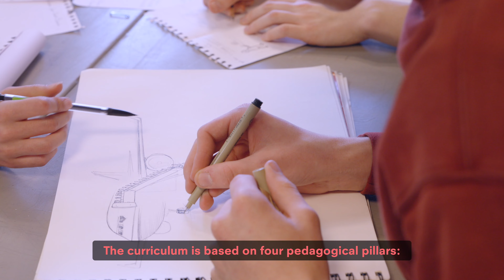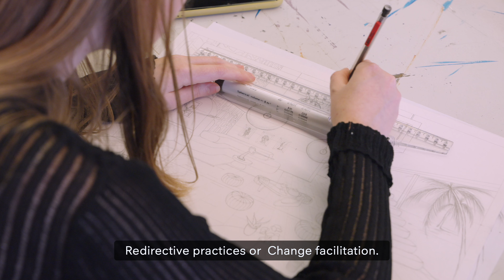Formation Design Transition[s] - Strate, Ecole de Design